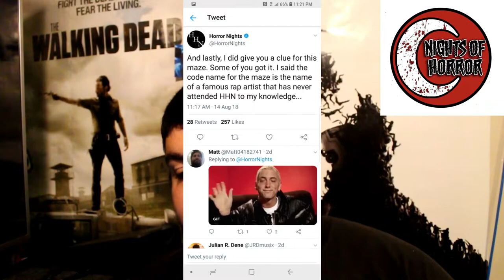Halloween 4 The Return of Michael Myers Maze Announcement HHN 2018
In this video, we talk about the new maze announcement, Halloween 4 The Return of Michael Myers! What do you guys think of the announcement?